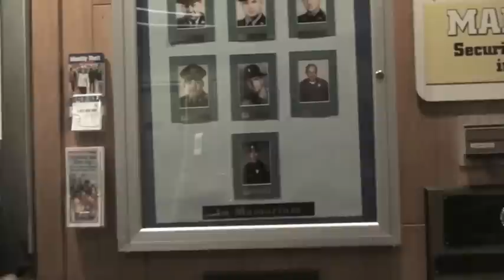Cape May Lewes Ferry Investigation Part 1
Video 1 of 4 of DHH's investigation of the Cape May Lewes Ferry terminal. This video includes the walk through of the facility. DHH conducted this investigation on March 24, 2012.